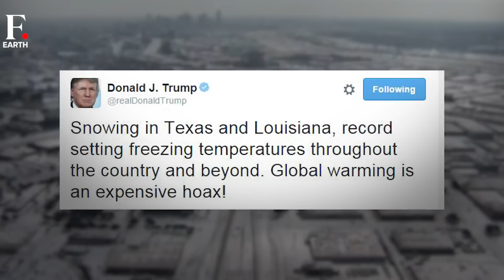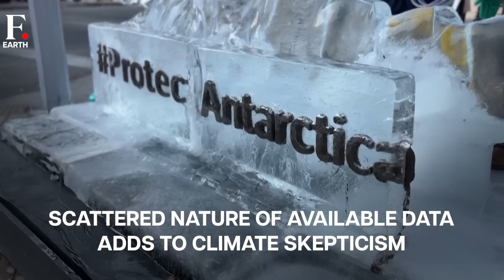Who Are Climate Deniers? Why Do They Reject Climate Crisis Despite Evidence? | Firstpost Earth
Climate change has been set in motion for several decades. There is enough and more evidence, research and studies which show that human activities are driving the climate crisis. However, there is a large chunk of people in position of power who deny this reality. There are several conspiracy theories that have been peddled through years which don't just deny climate change but also downplay it. What is the psychology behind it? Let's find out in this report.